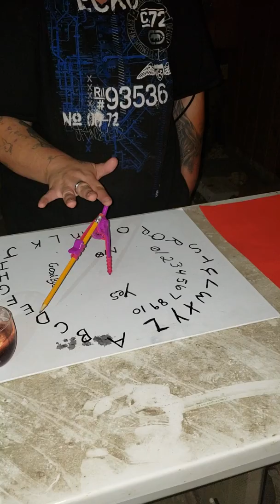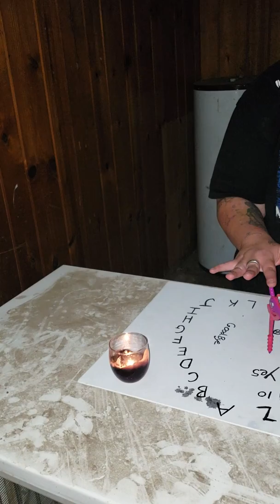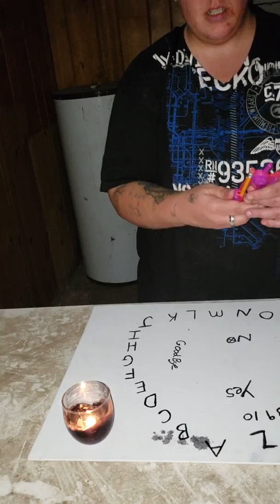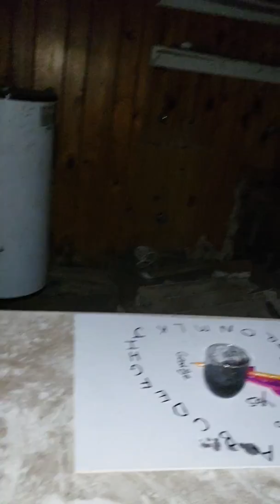Moving haunted doll * dont do this at home* part 2